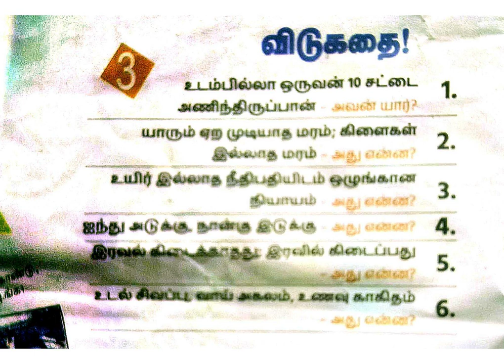22/01/2024 | தினமலர் பட்டம் | விடுகதை | பதில் கண்டுபிடி..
22/01/2024 | தினமலர் பட்டம் |
Dinamalar pattam
| விடுகதை |
 Brain game |  Comment your answer
பதில் கண்டுபிடி..